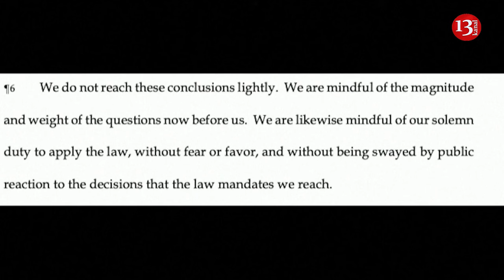Republicans appeal Trump Colorado ballot disqualification to US Supreme Court - attorney